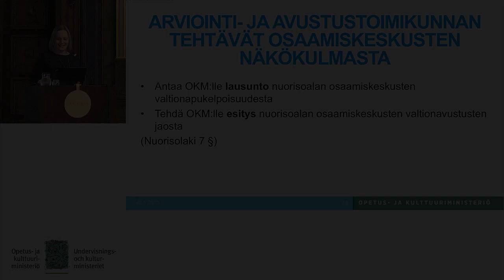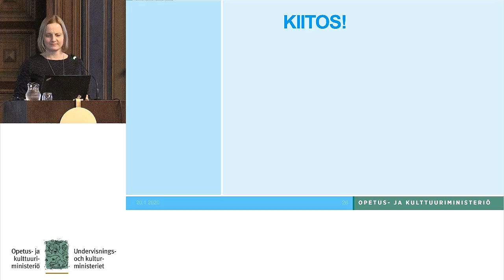20.1.2020 Kohti uusia nuorisoalan osaamiskeskuksia - Päätössanat